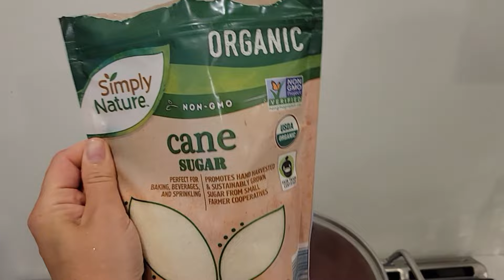VLOG: JAK ZROBIC DOMOWY DZEM TRUSKAWKOWY 🇺🇸 ZYCIE W USA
Kochani witajcie na moim kanale  Bardzo milo mi was goscic! Tu Ania, mieszkam na przedmiesciach Chicago i zapraszam do mojego swiata. Pozdrawiam! Zostancie na dluzej 😜